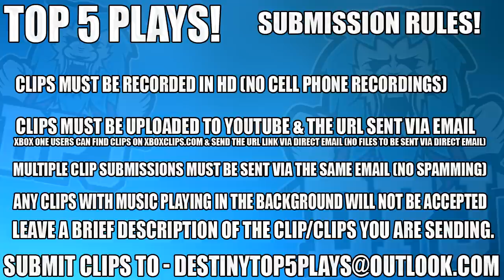Destiny 2 - WTF? UMBRALS TO EXOTICS! - Crazy Luck & Amazing Plays - Top 5 - Destiny 2